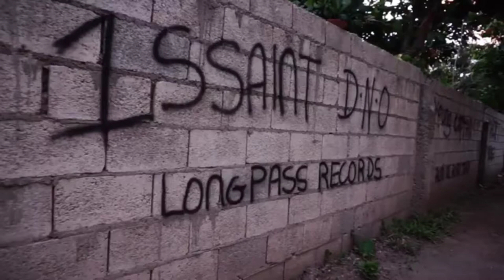Terro Don | cmr Tv diss | Ssaint official music video Review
IG crazy way🇯🇲